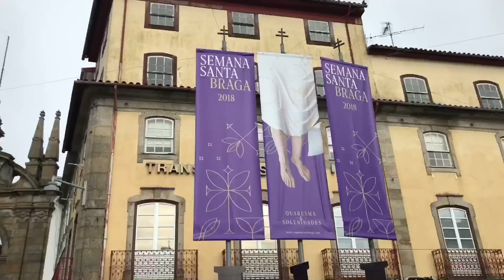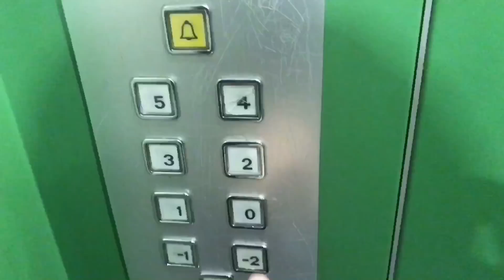NO COMETAS ESTOS ERRORES AL SALIR DE VENEZUELA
Amigos a muchos nos surgen dudas de lo que podemos hacer o no a la hora de salir de venezuela, es por ello que les traigo este video donde le explicare en detalle todo lo que necesitas saber al respecto, que no te agarren por sorpresa estas cosas.

Gracias a ustedes cada día somos más 💪🏼

Camaras:

📱 iPhone 7